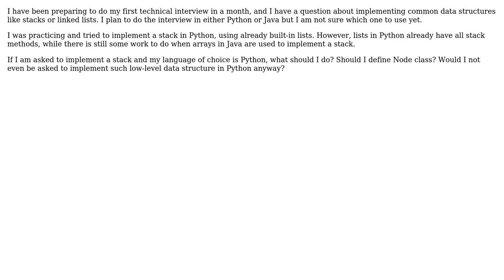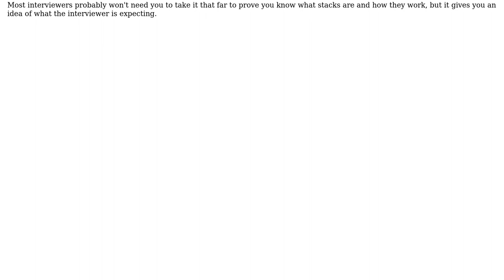Software Engineering: Implementing basic data structures in programming interviews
With thanks & praise to God, and with thanks to the many people who have made this project possible! | Content (except music & images) licensed under CC BY-SA | Music | Images & others | With thanks to user Maximus S user Glenn1234 and the Stack Exchange Network Trademarks are property of their respective owners. You are responsible for your own actions.